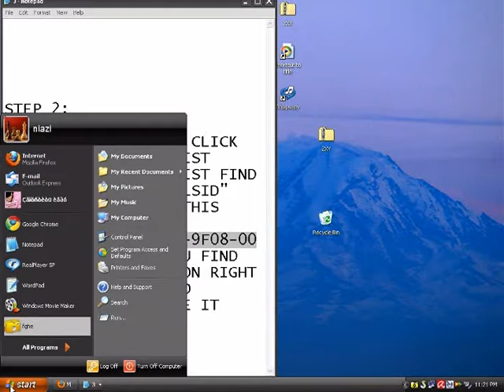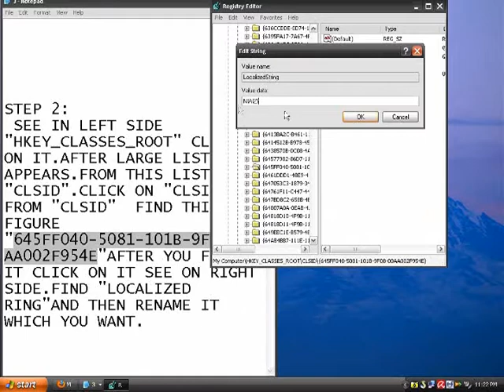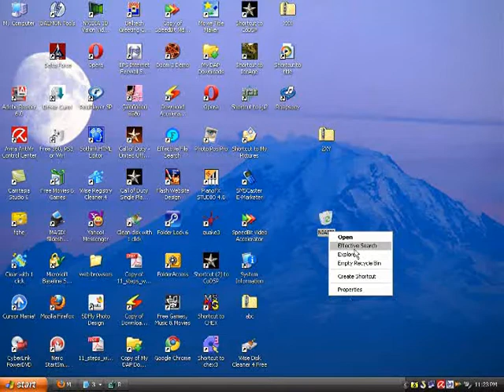RENAME RECYCLE BIN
Simply Press ctrl+f in registory editor and put the key given in video and you will directlly reach to it and then rename it.